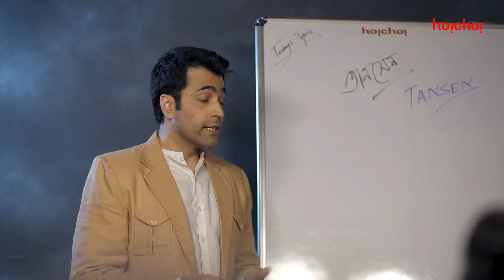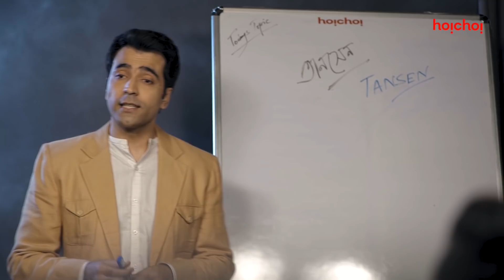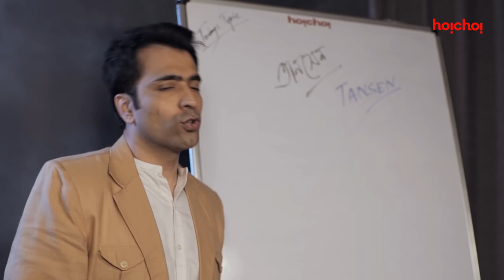Abir Chatterjee aka Sona Da on Tansener Tanpura (তানসেনের তানপুরা ) | Premieres 26th June | hoichoi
Here's our favourite history professor, Sona Da, talking about the legend of Tansen and his musical instrument, his beloved 'Tanpura'. Will Vikram and Shruti be able to uncover the mystery and find the priced possession? Brace yourself for the magical experience of Tansener Tanpura, streaming from 20th June, only on hoichoi.

Director: Soumik Chattopadhyay
Cast: Vikram Chatterjee, Rupsa Chatterjee, Jayati Bhatia